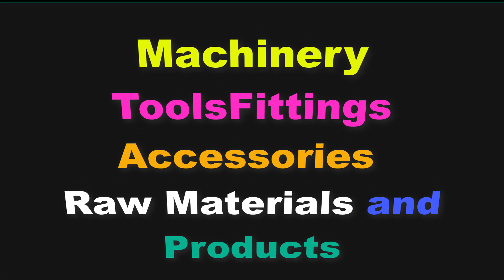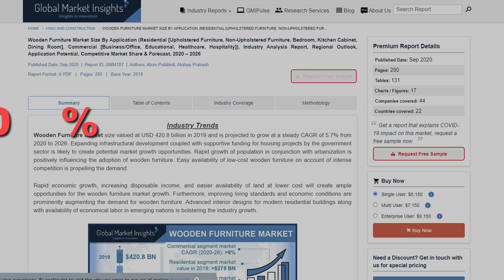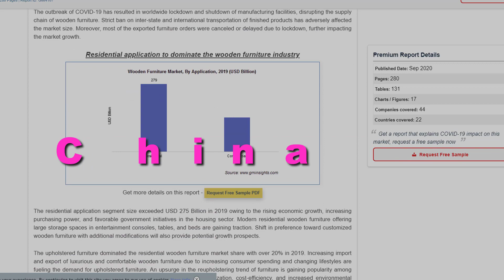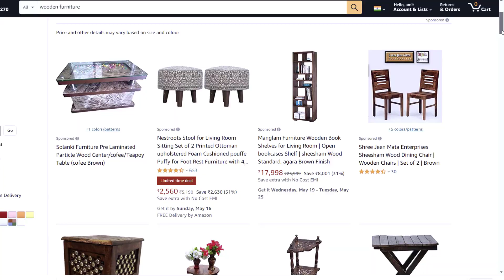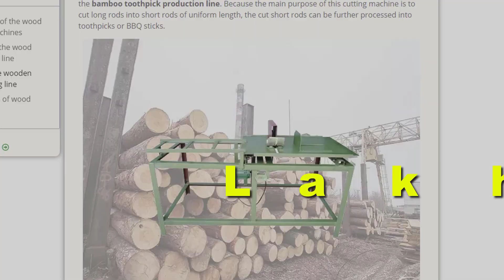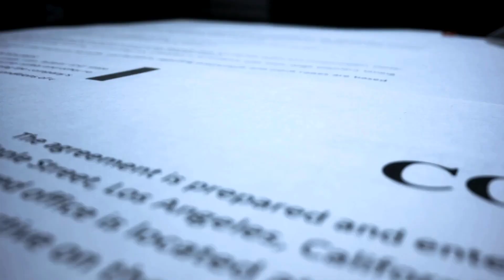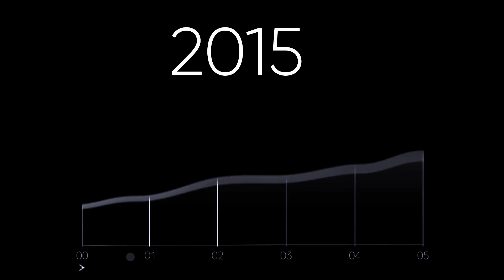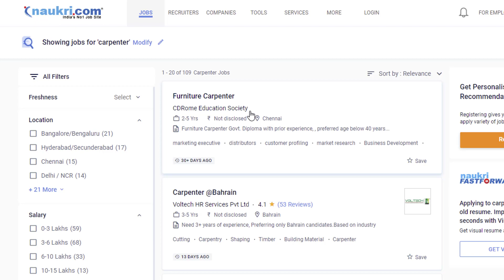Future in Wood Industry or Carpenter Industry With Full Case Study – [Hindi] – Quick Support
Future in Wood Industry or Carpenter Industry With Full Case Study – [Hindi] – Quick Support. घरों के अलावा ऑफिस, शो रूम, कैफ़े, रेस्टोरेंट्स, होटल्स, मॉल्स वगैरह में Wooden Work करवाया जा रहा है, जिससे उनमे Authentic Feel आ जाती है. इसीलिए Wooden और कारपेंटर का काम जानने वाले अच्छे कारीगर और Experts की Demand बढ़ती जा रही है. और आज Quick Support आप को इसी इंडस्ट्री पे पूरी Case Study दिखायेगा. इसीलिए इस विडियो को पूरा जरुर देखे.